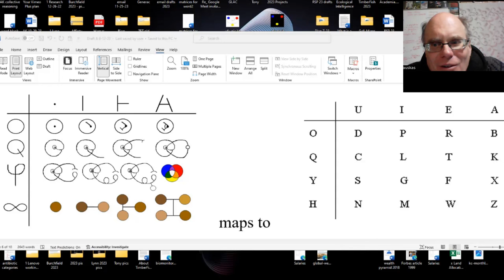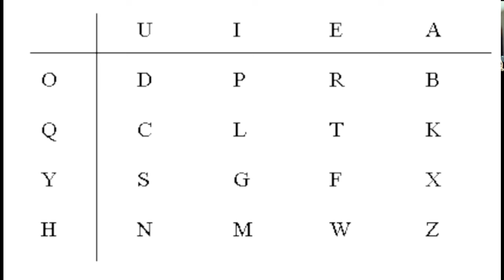Ododu: Language of Universal Consciousness. Jere Northrop.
Jere Northrop presents his understanding of Universal Consciousness and the language Ododu, which he developed to convey its various aspects.

Jere and Andrius Kulikauskas lead this Language of Wisdom Study Group of Math 4 Wisdom.  Join us!  Sign up for our Math 4 Wisdom discussion group

Read Jere's writings:
The Philosopher's Dream

0:35 Jere: Universal Consciousness is based on the assumption that organizations (families, societies, communities) of conscious entities are conscious themselves. Universal Consciousness is the organization of all of the conscious entities.
1:35 Jere's religious background.
2:10 Amherst College. Common Core. Being familiar with everything. Composition: what you know and how you know it.
4:30 Did well in science. Biology as an open field. All around person: Math, Physics, Chemistry, Philosophy, Religion, Ancient History, Economics, English Literature.
6:05 In 1969, after postdoc in molecular biology, felt science was compartmentalized, left for New York. Liked point set topology. Proposed an 8-dimensional universe based on a 4-dimensional metric space for physics and 4-dimensional non-metric space for language. Relational systems theory, maximum entropy principle.
8:10 Replacing science with language. In 1980s started inventing languages for all around thinking, all aspects of knowledge, core curriculum. By 2002 settled on the Ododu language. Incorporating everything into a belief in consciousness.
10:40 Most fundamental thing you can think of: point, line... and distinguishing that from every thing else. Combining them to yield consciousness, will, emotion, belief, body, action, sensing, creating, language, sign, definition, idea, thing...
13:40 Express with the shapes of the letters Roman alphabet.
14:35 Allowed me, when I wake up in the morning, to review all what I am, as a consciousness.
15:00 How does that relate to what others do? How do I communicate with a language? How do we translate between our languages? Covariance. Successful communication leads to the notion of Universal Consciousness.
15:55 What is God? What does it mean to wake up as a conscious entity? What does it mean to interact with others.
16:45 A mantra, a chant. A summary of my world view, my interactions with everything. Can be translated into real things such as TimberFish Technology.
18:20 Andrius: This is a beautiful prayer. Ododu spoken as a prayer.

where you can join our study groups!